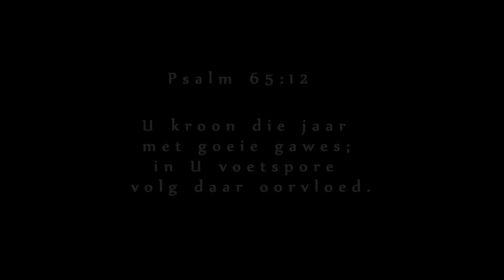Nuwejaar '14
Nuwejaarsdag saam met vriende op die plaas geniet !!